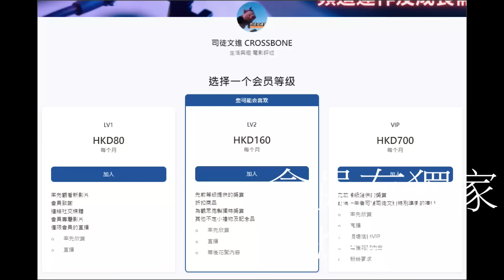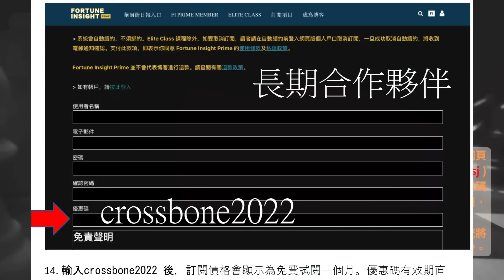天玄解密 20240216: 甲辰年方位吉凶 | 主持：黃法寧 師傳 & 台長 梁錦祥